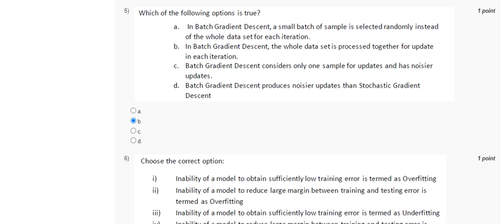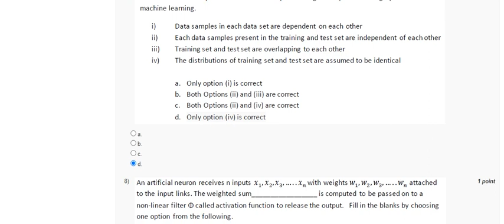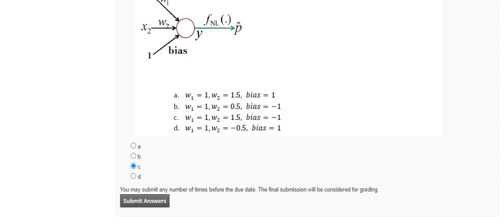NPTEL Deep Learning Week 4 Assignment 4 Answers l January 2024